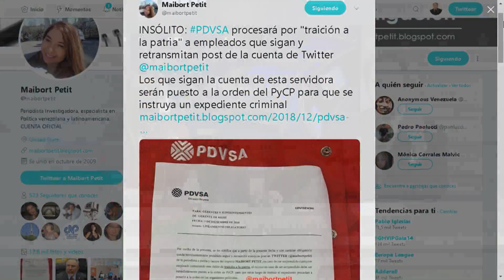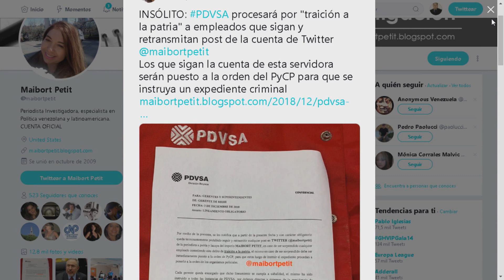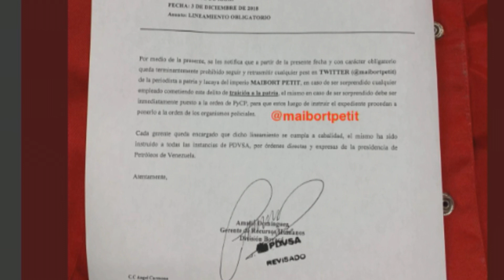PDVSA amenaza a sus empleados por su uso de redes sociales - Dígalo Aquí EVTV - 12/13/2018 Seg 4